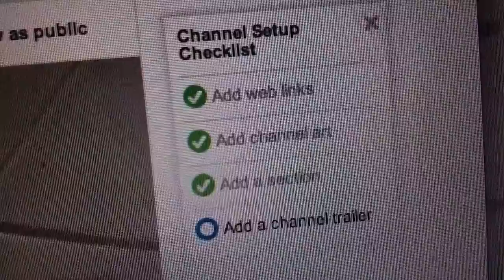channel trailer beta v0.9 ;)